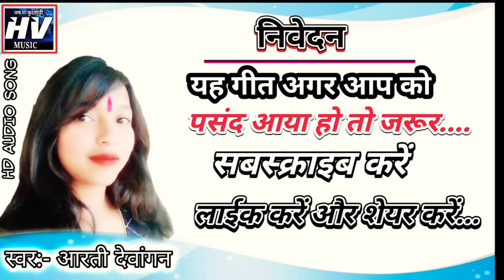मकसूदन , आरती देवांगन// Maksudan , Arti dewangan आए हों जबर दूर ले//2019 new navratri jash geet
New bhakti song chhattisgarhi lok geet HD audio song 2019 age HV MUSIC

नया भक्ति गीत छत्तीसगढ़ी एचडी ऑडियो सोंग 2019 एच.वी MUSIC

Song: Aaye Hu Jabar sir le

एल्बम: आए हूं जबर दूर ले

Male singer: Maksudan sonpakar

गायक: मकसूदन सोनपाकर

Female singer: aarti dewangan

गायिका: आरती देवांगन

Lyrics: suraj sonpakar

गीतकार: सूरज सोनपाकर

Music director: Rakesh chandara,Raju rajwade, rajesh, vijay

संगीतकार: राकेश चंद्रा,राजू राजवाड़े,राजेश,विजय

Producer: Vijay rajwade

निर्माता: विजय राजवाड़े

Recording and mastering: karma recording studio bhakma district surajpur Chhattisgarh mo. 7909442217

रिकॉर्डिंग एवं मास्टरिंग: कर्मा रिकॉर्डिंग स्टूडियो भक्मा जिला सूरजपुर छत्तीसगढ़ मोबाइल नंबर 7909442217

Recordist: Rakesh chandara

रिकाडिस्ट: राकेश चंद्रा

सवार्धिक सुरक्षित है: एच.वी music छत्तीसगढ़ भारत